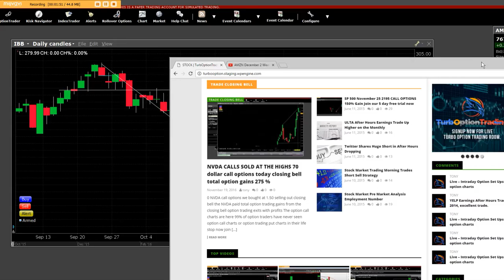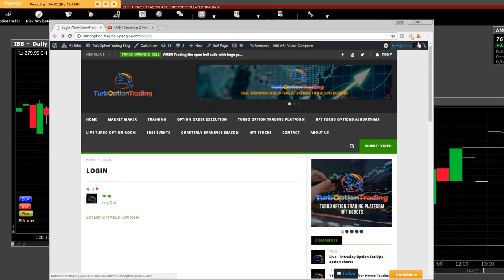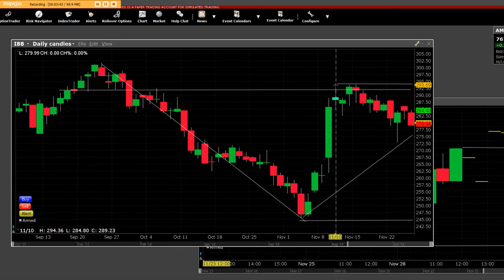IBB Biotech Index call options, put options biggest mover profits 370%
IBB Biotech Index call options, put options biggest mover so far in November option profits 370% Returns in calls, put options combined in totals

Turbo Option Trading is a Market Making Firm the only one open to the public, vs Retail option traders, Join our free 5 day trial to get started all the orders will be giving out to Turbo Option Trading Room all you have to do now is sign up get paid big time let us make money for you in option trading